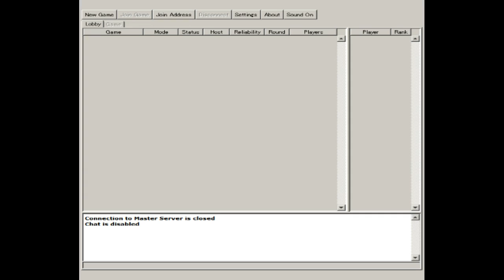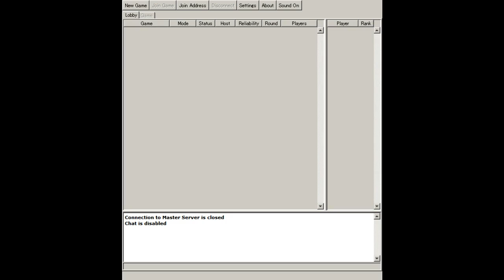【スタちゃん2015/02/11】『Planet M.U.L.E.』 プレイ実況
『Planet M.U.L.E.』
『M.U.L.E.』(1983/ EA)のクローンゲーム

「Offworld Trading Company アーリーアクセス直前SP」